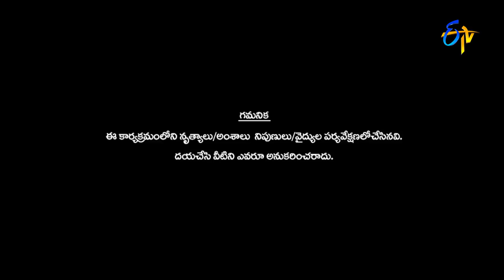Saddam Performance | Dhee 10 | 30th August 2017| ETV Telugu